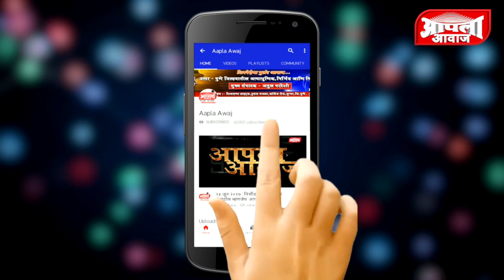मंचर | भिमाशंकर रस्त्याची मोठया प्रमाणावर दुर्दशा